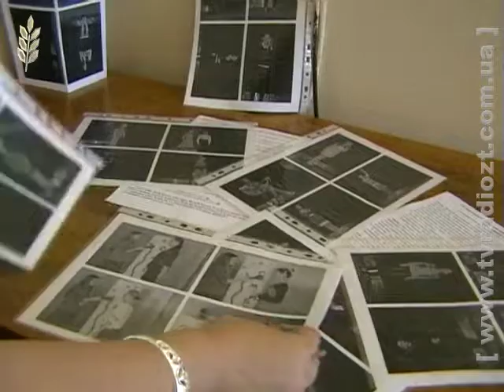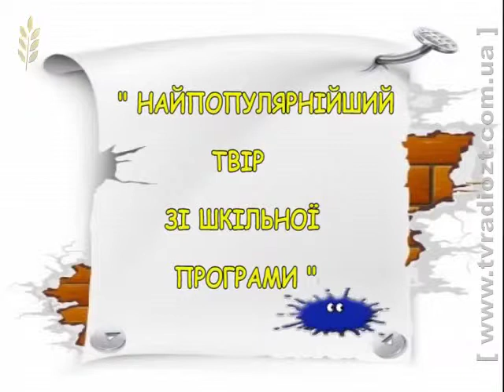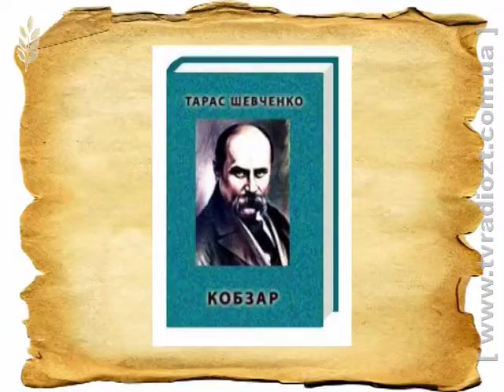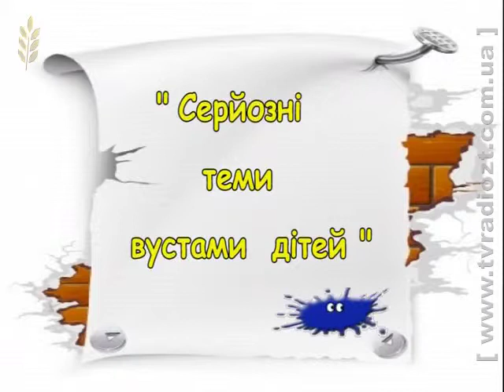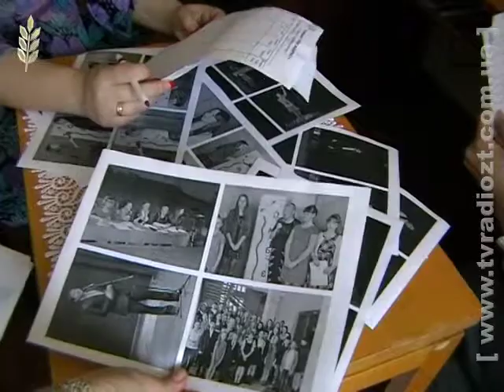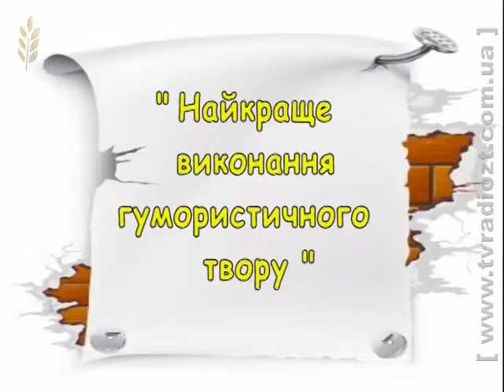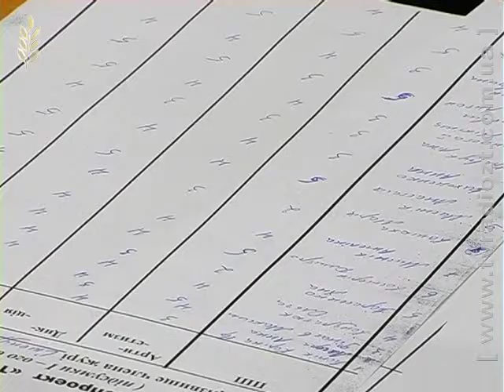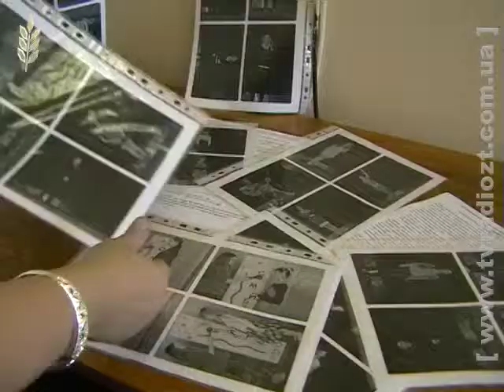ЖОДТРК. Телепроект Твоє Майбутнє частина 32 290813